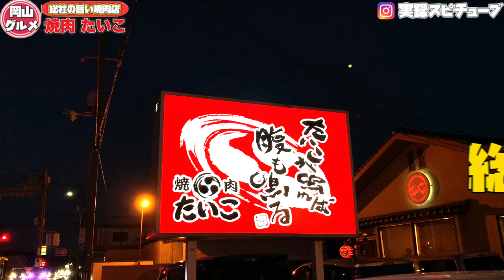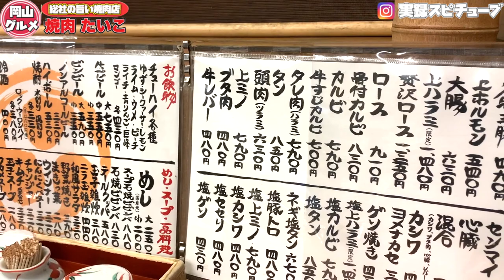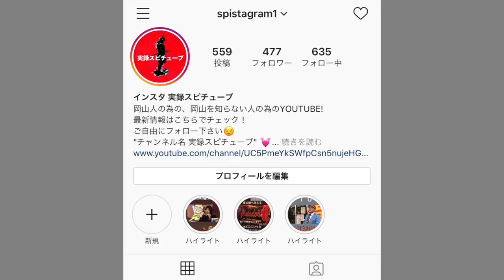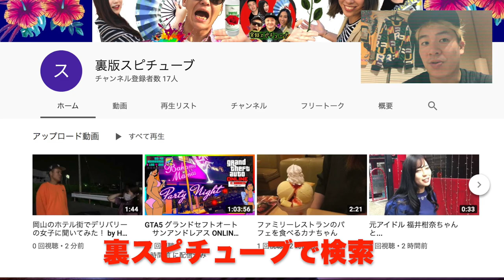岡山グルメ【焼肉 たいこ】名物辛豚！総社の焼肉人気店 《食レポ旅》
情報は動画内にて！